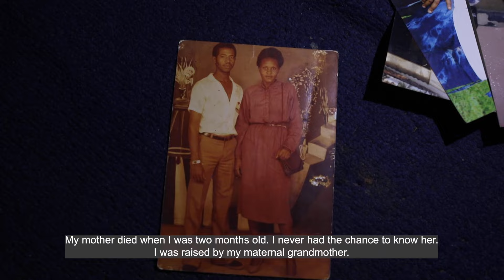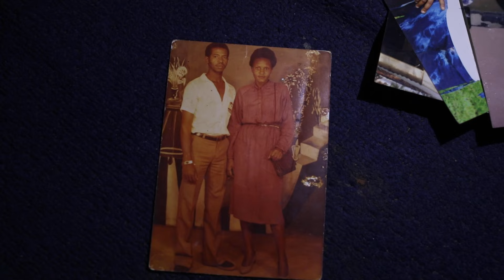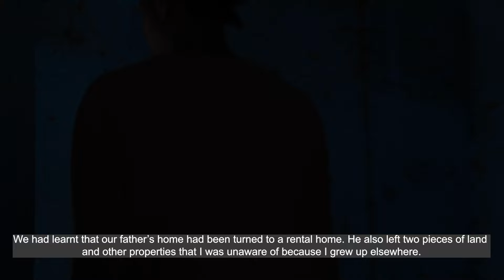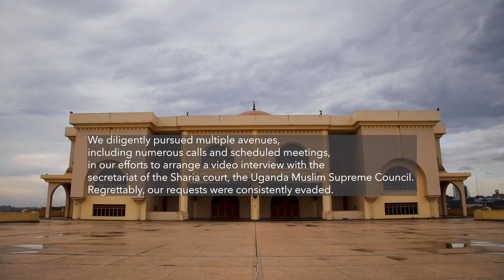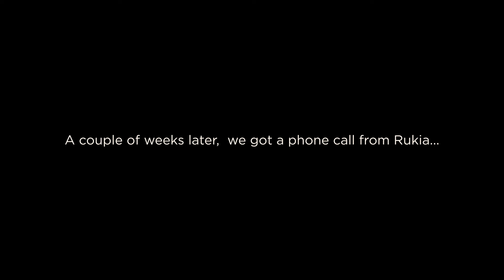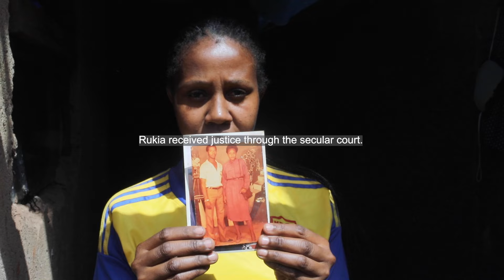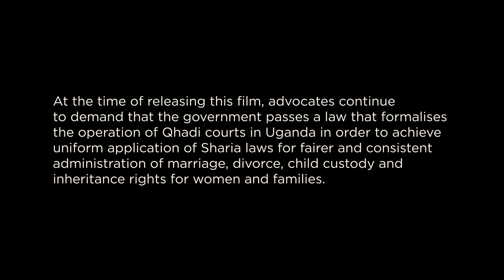Shedding Tears - Uganda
The Women's Storytelling and Multimedia Project (WSMP) seeks to document the impact of discriminatory family laws and practices to the lives and lived realities of African Muslim women and girls, and how that connects to the larger women's movements seeking change in the We Cannot Wait (WCW) project focus countries: Ethiopia, Somalia, Somaliland, South Sudan, Sudan and Uganda. The project explores the discriminatory gender norms and practices in women's lives and how they intersect with existing un/written family laws, uncodified fiqh rulings citizens abide by, customary laws and / or cultural norms.

Produced by Eric Mukalazi and Elsadig Mohamed for Musawah.